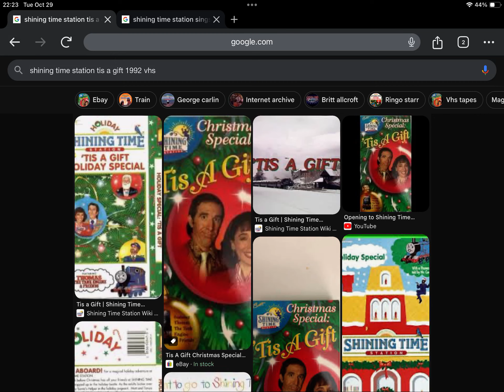Happy Late 32nd Anniversary to Shining Time Station ‘Tis A Gift (1992)